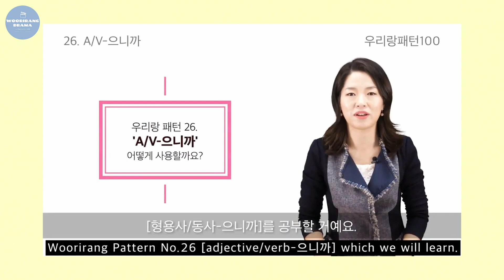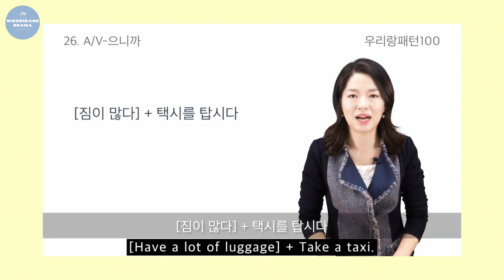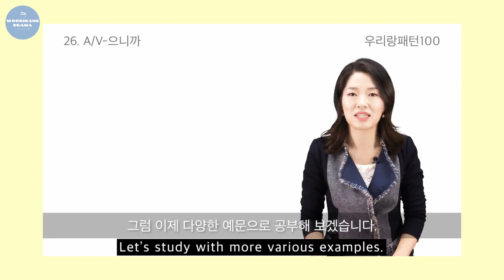【26. A/V-으니까】 066 그린마더스클럽(Green Mother's Club) | DRAMAx우리랑패턴100 | Woorirang Drama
26. A/V-으니까 | 궁금해 하니까 말은 해 줄게 | DRAMAx우리랑패턴100 | Woorirang Drama

😃 Let's study Korean 🎉👏👏